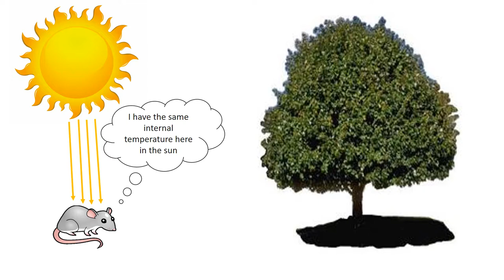Internal temperature of a Homeotherm: Mouse